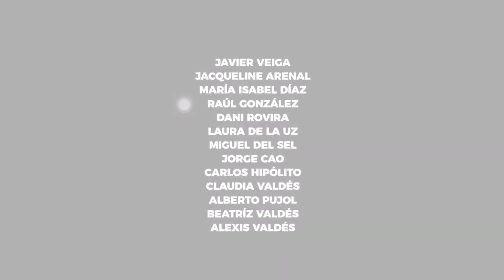HERMOSA Y CONMOVEDORA REFLEXIÓN DE ARTISTAS